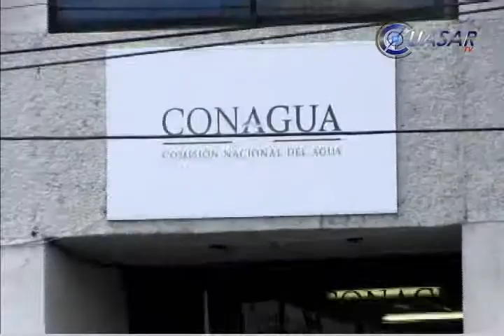Noticias de Morelia y Michoacán en breve, CuasarTv 17 de Septiembre del 2014